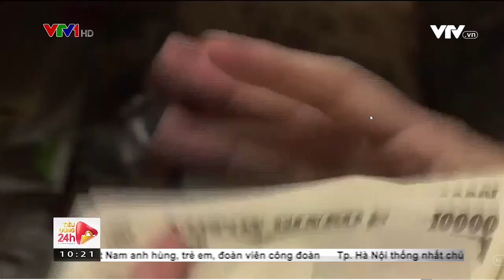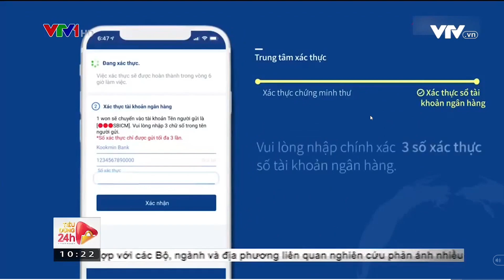[SBI x VTV] Đài truyền hình VN đưa tin về tập đoàn tài chính SBI Holdings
SBI Cosmoney lên TV nè, mọi người xem chưa ạ?
Nếu chưa thì xem tại đây để có cái nhìn rõ nét hơn về SBI nha mọi người.

SBI Cosmoney - Thành viên của tập đoàn tài chính Nhật Bản SBI Holdings.